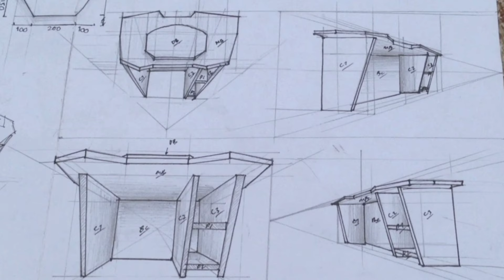DIY meja gaming daripada PLYWOOD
Hello Welcome Back To My...
Ok...
This is my new video! A DIY Video for Gaming Desk!!! Watch till it end or I shave ur ku ku chara!!!
Love u gz!